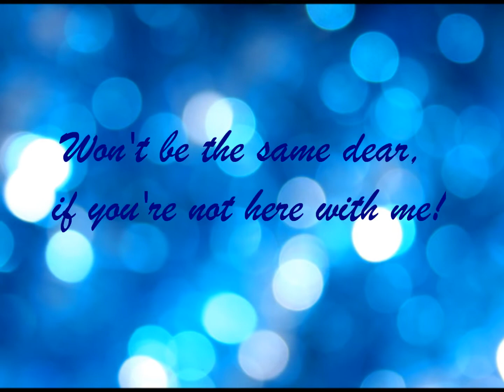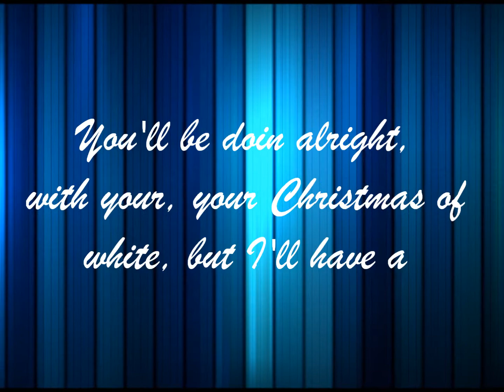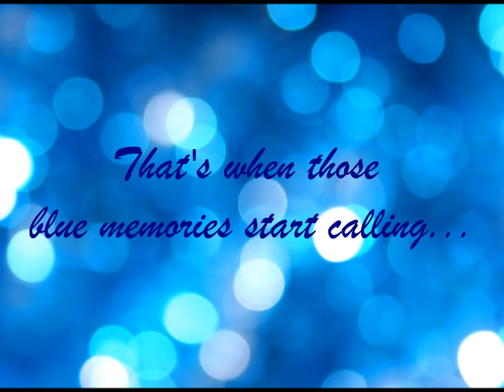Talented teen, Mia Eve of the All-Stars covers "Blue Christmas"!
16 year old talented teen, Mia Eve of the Pop Shop All-Stars covers Elvis' "Blue Christmas"! Thanks to Dahlhouse Studios for the track. Wishing you all the best in 2015.